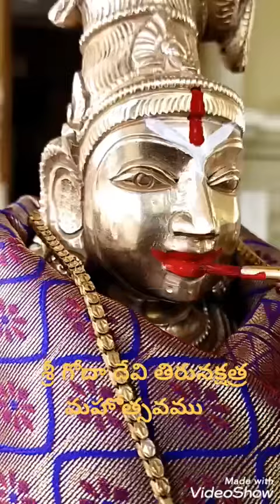Godadevi Tirunakshatra Mahotsavam ||Sri Saranyavenkateswara swamy Temple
Sri Saranyavenkateswara swamy temple is located in Pydah college- Visakhapatnam